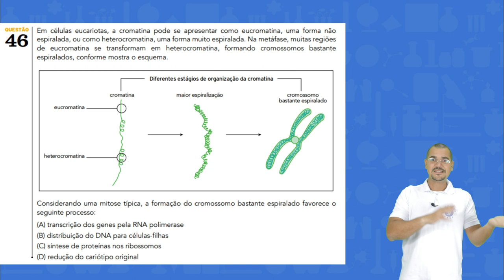Resolução do exercício 46 - UERJ 2018 - 1º EQ [BIO BIO SABE]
Nesse vídeo faço passo a passo da questão 8 do 1º

Exame de Qualificação da UERJ 2018.